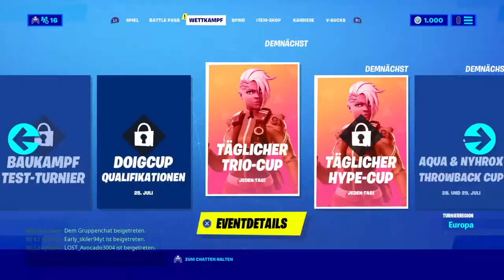Road to 6 k Clanbewerbungen+Arena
Wir machen auch clanbewerbungen also wenn ihr wollt dann bewerbt euch!!